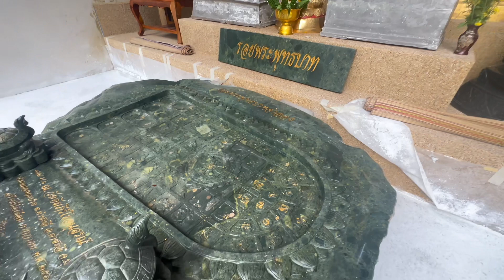พระหยกแก้วมุกดา-พระเหล็กไหล-พระเหล็กเปียกธาตุพนม ที่สุดแห่งธาตุสักสิทธิ์(คูบาโอ)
พระเหล็กไหล พระเหล็กเปียกธาตุพนม พระหยกแก้วมุกดาหาร